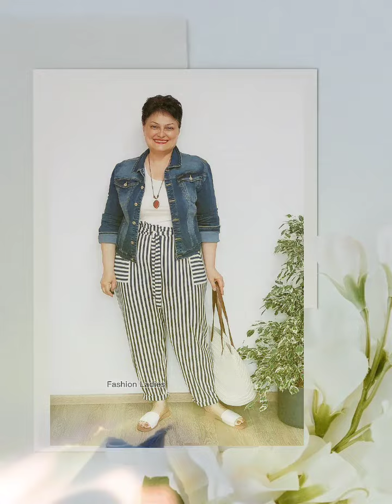MODA PARA SEÑORAS ATUENDOS CASUALES CÓMODOS PARA VESTIR A LOS 50 60 Y 70 AÑOS MODA SEÑORAS MODERNAS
Bienvenidos a Fashion Ladies en este canal encontrarás todo sobre Moda y consejos de estilo para las mujeres de más de 50 y 60 años.

Outfits  para señoras

PANTALONES DE MODA PARA SEÑORAS
VESTIDOS PARA SEÑORAS 2022
SEÑORAS MODERNAS 2022
FASHION LADIES
VESTIDOS DE MODA 2022
FALDAS PARA SEÑORAS
MODA PARA SEÑORAS DE 50 Y 60 AÑOS
MODA PARA SEÑORAS DE 50 60 Y 70 AÑOS
OUTFITS PARA SEÑORAS MADURAS
TIPS E IMAGEN MUJER MADURA
CÓMO VESTIR A LOS 50 Y 60 AÑOS